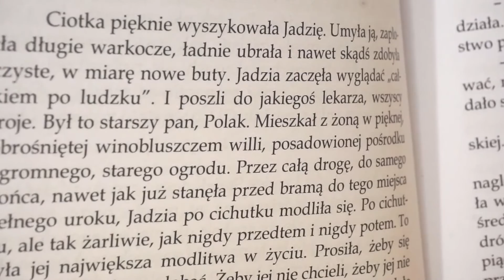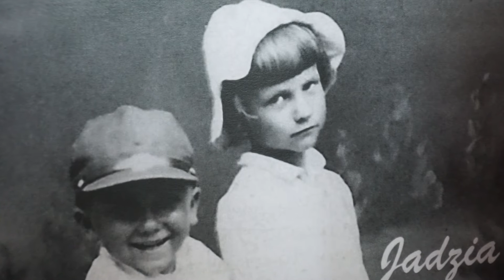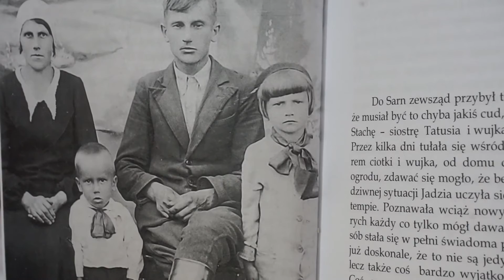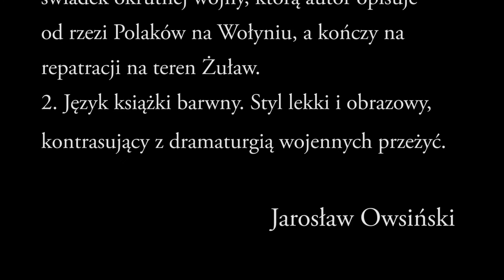Po prostu, Jadzia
Wieczór autorski Michała Aleksandra Majewskiego, pisarza nagrodzonej "Kociewskim Piórem 2016" powieści "Jadzia", które odbyło się w Miejskiej Bibliotece Publicznej 23 marca 2016 r.